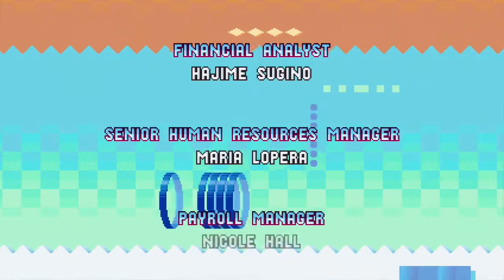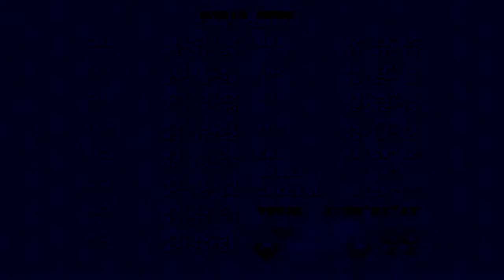CAL GAMING Plays - Knuckles Mania... & Knuckles - Finale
Hey guys and welcome to the Finale of our Let's Play of Knuckles Mania... & Knuckles!

00:00 Metallic Madness Zone, Act 1
03:55 Metallic Madness Zone, Act 2
07:27 Titanic Monarch Zone, Act 1
14:39 Titanic Monarch Zone, Act 2
21:18 Final Boss - Phantom King & Klepto Mobile
24:01 Oh Knuckles
24:24 Credits
28:18 Results